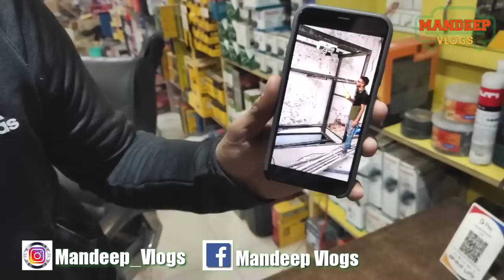Power Tools | Hand Tools | Power Tools in Wholesale | Goodwill Machine Tools | Punjab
Hi Friends
I am Mandeep . in this channel I am making Punjabi vlogs related to Shopping knowladge , Lifestyle, History Traveling , wholesale markets , Used Bikes or Secondhand Cars , how it makes.
Thanks for your kind Support. Wholesale Price | 2400 Watts Machine | Wholesale Tools Market,

Shop Contact
Goodwill Machine Tools
Shop no 2160, Gill Road
Ludhiana 141003

My Gears
  Mic :- Boya BYM1 Omnidirectional Lavalier Condenser Microphone with 20ft Audio
            Cable (Black)

My cemera :- SJCAM SJ4000 Air 4K Full HD WiFi 30M Waterproof Sports Action
                        Camera Waterproof DV Camcorder 16MP

Tripod:-      Action Pro 19'' Waterproof Hand Grip Adjustable Extension Selfie Stick
                   Handheld Monopod with Phone Holder Compatible with GoPro HD Hero 8
                   7 6 5 SJCAM Xiaomi YI All Smart Phones

My Gimbel :- Xmate Tour 3 Axis Handheld Smartphone Gimbal (Black) |Object
                       Tracking | Zoom Capability |Video Edit & Share Support | 12 Hours
                        Battery Life
 My Phone :-  Samsung Galaxy M21 (Midnight Blue, 4GB RAM, 64GB Storage)